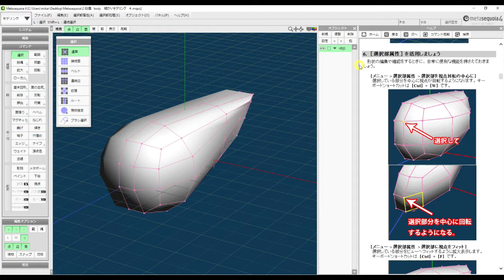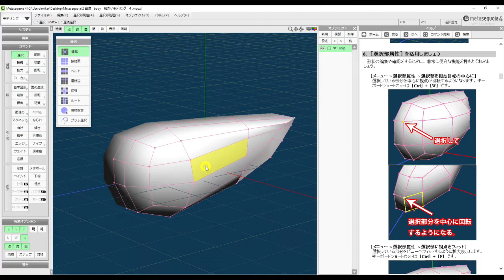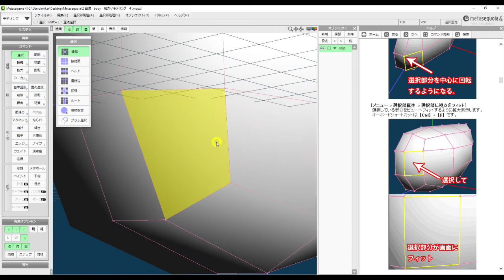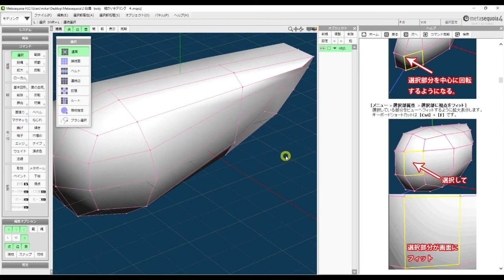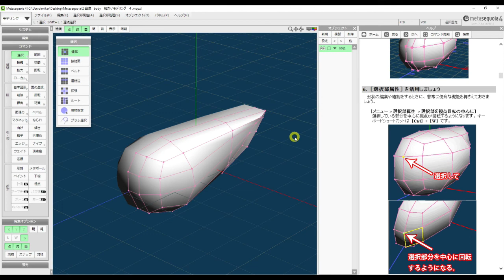④Metasequoia 4 メタセコイア４ チュートリアル[モデリングモード] 実践編「白鳥を作ってみよう」 ６．[選択部属性]を活用しましょう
３Dモデリングソフト　メタセコイア４（ライセンスキーなし）　Ver4.7.5a

メタセコイアをインストールして起動すると、メニューバーの右端に「ヘルプ」があります。そこをクリックすると、すぐ下に「目次（C）」があるのでそこをクリックします。すると画面の右端にヘルプパネルが出てきます。そこにあるチュートリアルをやってみました。とても面白かったので、私自身、超のつく初心者ですがメタセコイアがどんなソフトなのか気になっている方の参考になればと思い、動画にしてみました。

とてもゆっくり説明しているので、
手早くご覧になりたい方は1.25～1.5倍速で視聴することをお勧めします。

ー実践編ー
解説付き作例
④白鳥を作ってみよう　６．[選択部属性]を活用しましょう
　　動画では説明してませんが、「選択部に視点をフィット」を選択すると選択部がビューに
　　フィットされると同時に選択部が「視点回転の中心に」もなります。
‹タイムキャプチャー›
00:00　Introduction
02:26　オブジェクトパネル›オブジェクトの目玉のアイコンをクリックして非表示にする
03:01　オブジェクトパネル›オブジェクトの目玉のアイコンをクリックして表示する
03:13　オブジェクトの「点」を選択›メニュー›選択部属性›選択部を視点回転の中心に
05:42　ビューヘッダー›表示›キーボードのShiftキーを押しながら「視点パネル」をクリック
　　　  すると視点が元に戻る
06:16　オブジェクトの「点」を選択›メニュー›選択部属性›選択部を視点回転の中心に
06:33　ビューヘッダー›視点パネル›位置›すべての座標に「０」を入力
08:50　オブジェクトの「面を選択」›メニュー›選択部属性›選択部に視点をフィット

解説付き作例
⑤白鳥を作ってみよう　７．頭部・首を作りましょう
　　　　　　　　　　　８．内側に出来た面を削除します
　　　　　　　　　　　９．首の形を調整しよう

解説付き作例
③白鳥を作ってみよう　４．身体の形を整えましょう　ー細部ー
　　　　　　　　　　　５．[簡易表示]を使ってみましょう

メタセコイア４　チュートリアル　入門編
３Dモデリングの基本
簡単なオブジェクトを作ってみよう

Music   : We Always Thought the Future Would Be Kind of Fun